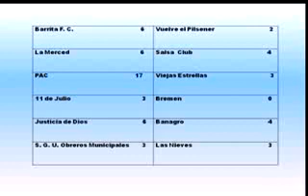deportes resultados samanes